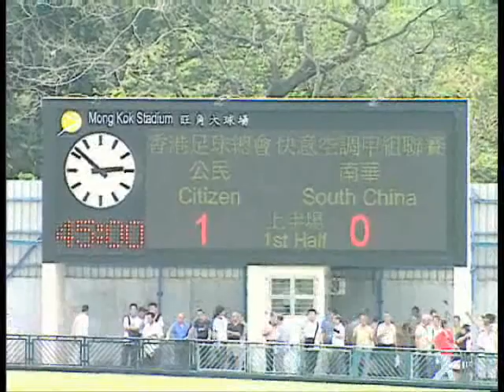南華 vs 公民 南華降班